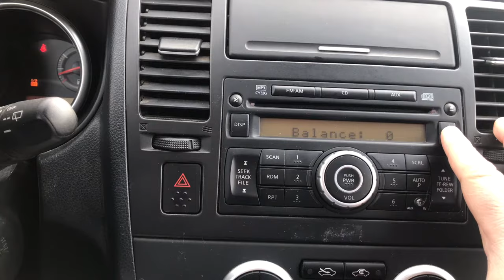Nissan set o clock. Tiida, Versa, Note, Pulsar, Micra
Nissan car radio set o clock manual .
Nissan clarion series .
Nissan Note, Nissan Versa, Nissan Tiida, Nissan micra, Nissan Pulsar, Nissan Xtrail, Nissan Qashqai.